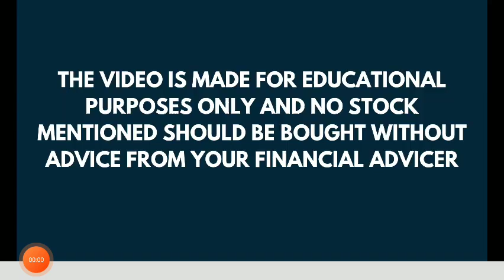GR Infra Breaking News | GR infra Latest News | The Smart Investor